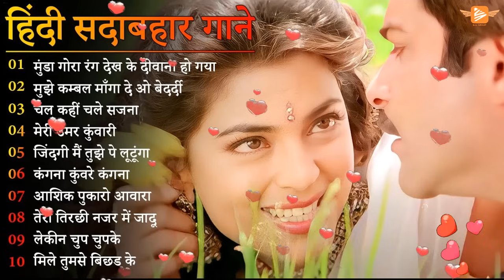DIL FULL SONGS🌹💖💘 Aamir Khan, Madhuri Dixit 🌷90's Evergreen Romantic Songs